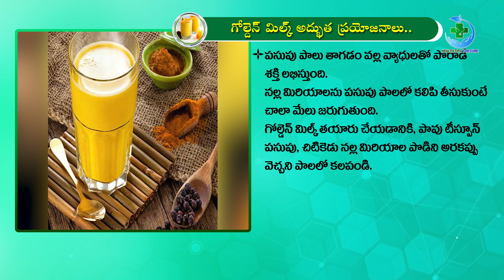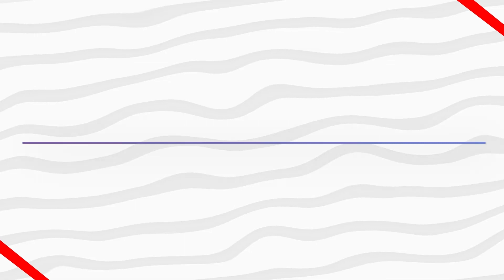Health Benefits of Golden Milk | Turmeric Milk |Health Benefits of Consuming Turmeric | Healthy Tips